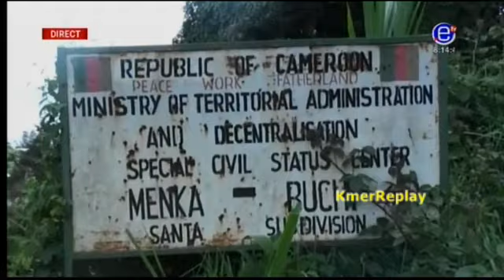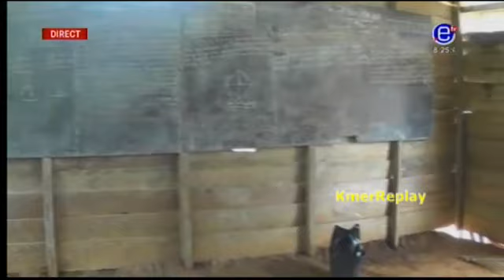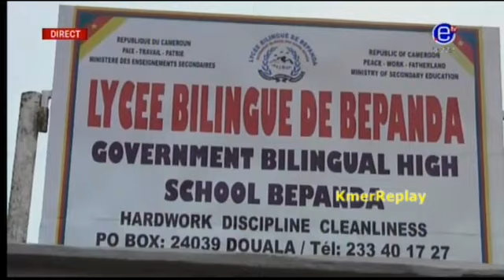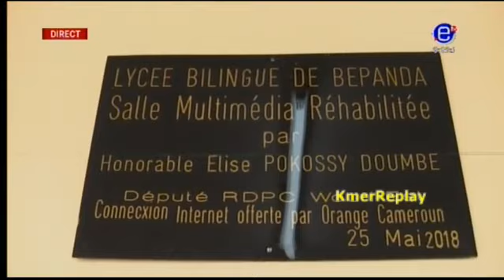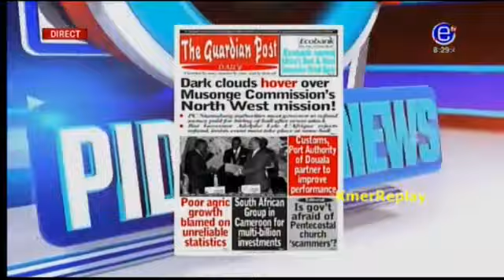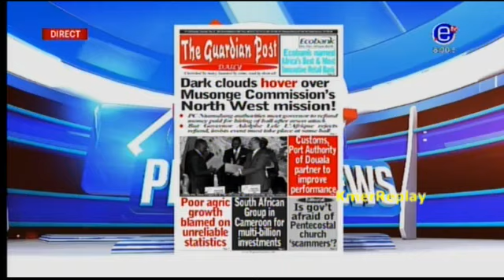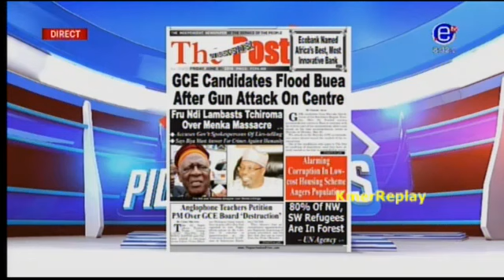PIDGIN NEWS MORNING - Thursday, May 31st 2018 - EQUINOXE TV